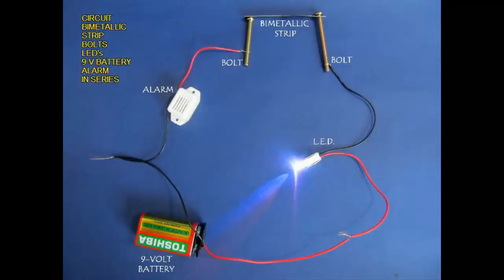Bimetallic Alarm | Gujarati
This wonderful kit has been designed by LG of Korea. This is essentially a Fire Alarm the heart of which is a bimetallic strip. Everything is mounted in a plastic box. The circuit consists of a bimetallic strip with two screws, LED, Alarm Bell and a battery. As the strip touches the screw the circuit is completed and the Alarm rings and the LED lights. Mount the screws with the bimetallic strip on the lid of the plastic box. As soon as the strip is mechanically pressed the circuit is completed the Alarm rings and the LED lights which is FIRE ALARM. Place the battery inside the plastic box. The LED actually goes in the hole which is the top of the Fire Tender. Now shut the lid of the box. On top are the Fire Alarm and the bimetallic strip. Place a lighted candle below the bimetallic strip. In a few seconds the strip bends and completes the circuit. The Alarm rings and LED flashes announcing danger. The heart of this Fire Alarm is the bimetallic strip. This work was supported by IUCAA and Tata Trust. This film was made by Ashok Rupner TATA Trust: Education is one of the key focus areas for Tata Trusts, aiming towards enabling access of quality education to the underprivileged population in India. To facilitate quality in teaching and learning of Science education through workshops, capacity building and resource creation, Tata Trusts have been supporting Muktangan Vigyan Shodhika (MVS), IUCAA's Children’s Science Centre, since inception. To know more about other initiatives of Tata Trusts, please